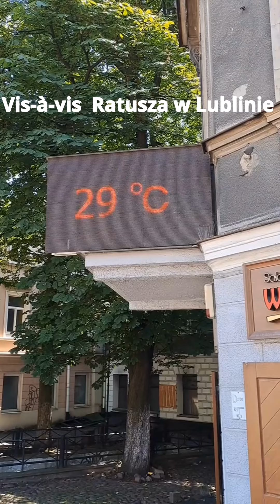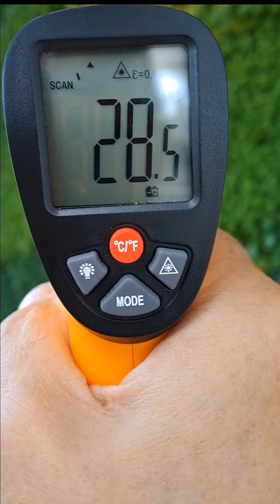🏝🌡⛱ To już nie cud, a dziw, że na betonie i plastiku mogłoby być inaczej!!!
⛱ 🌡🏝 Drodzy mieszkańcy Lublina! 🌞🌴

Dzielimy się z Wami tą fantastyczną wiadomością, że nie musicie już lecieć do Grecji, czy Portugalii, bo mamy w Lublinie naturalny piekarnik. 🥵

Pod lubelskim Ratuszem raczej się nie położycie, ale już na tarasie widokowym Dworca Lublin możecie, bo są hamaki. Temperatury jak na Rodos, Krecie, czy Alicante gwarantowane. 🔥☀️

Uważajcie tylko na spacery po kompozytowych częściach tarasu i "eko" wykładzinie pod "małpim gajem", bo się poparzycie, jak na rozgrzanym asfalcie. ⚠️🔥

Podziękujcie wszystkim odpowiedzialnym za budowę Dworca Metropolitalnego w takiej lokalizacji, kształcie i formie, bo nie musicie już nigdzie latać, czy jeździć, by doświadczyć tego, przed czym dzisiaj uciekają nie tylko Grecy i Hiszpanie! 🌡🏝 ⛱

Lublin miasto tropikalnych upałów! 🏝🌡⛱